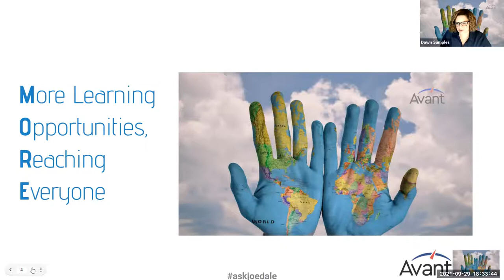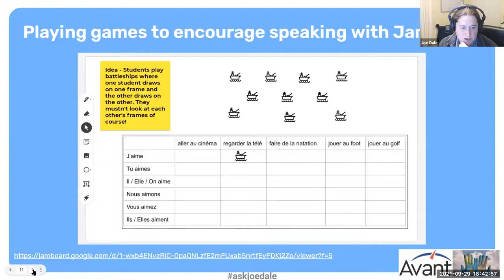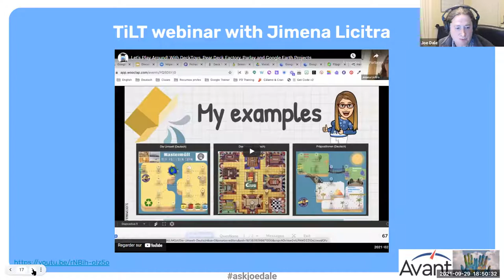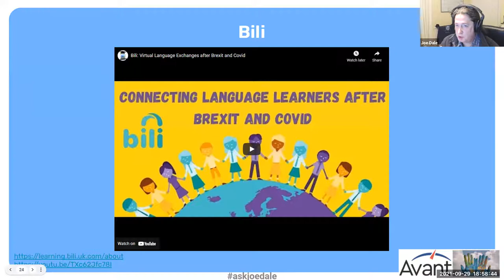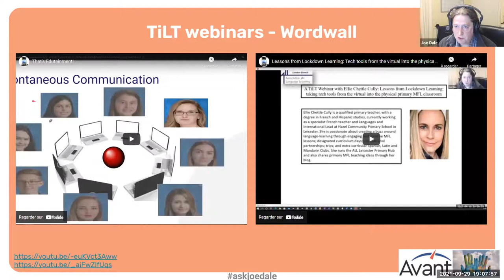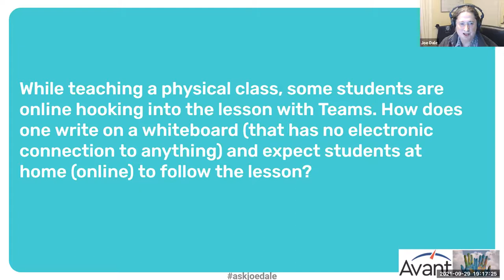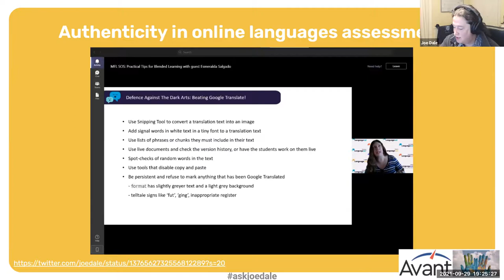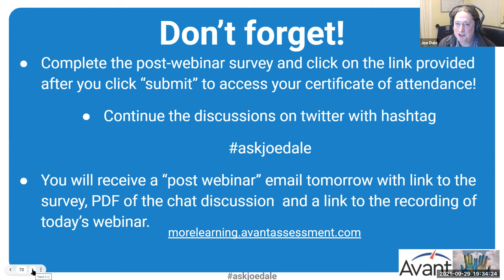"Reflections and Questions on Engaging, Supporting and Assessing Language Learning..."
"Reflections and Questions on Engaging, Supporting and Assessing Language Learning in a post pandemic Era"
An Avant MORE Learning and Joe Dale Webinar
Follow us for professional learning resources and events!

Be sure to follow Joe Dale for more. resources and materials!